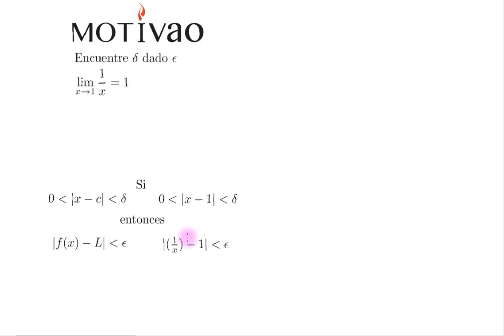Cálculo | Límite 1/x | Encuentre Delta dado Épsilon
Saludos a todos mis espectadores, en este episodio entro en detalle sobre como encontrar delta dado épsilon para el caso de que la función sea f(x)=1/x), L=1 y c=1. Si les gusta recuerda subscribir a Motivao y darle like! Visiten mi pagina web
A motivarnos!